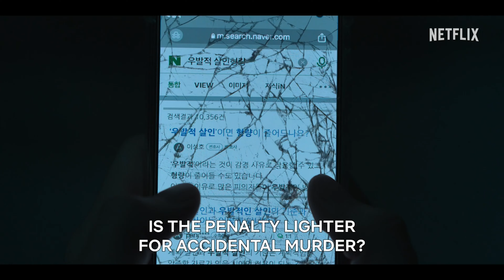A KILLER PARADOX - Official Trailer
È uscito il trailer a "AKillerPAradox ", dal 9 Febbraio solo su Netflix .

1. Ha ucciso accidentalmente qualcuno
2. Le prove sono in qualche modo scomparse
3. La persona che è morta era un criminale efferato

Un eroe divino
O
un peccatore impunito

Trama della serie:
Quando a un omicidio accidentale ne segue un secondo, un comune studente universitario si ritrova coinvolto in un'interminabile caccia del gatto col topo con un astuto detective.